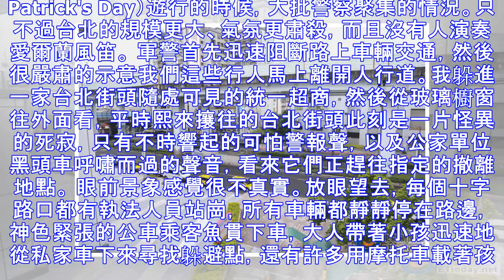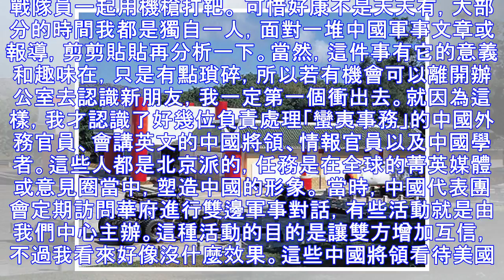中共攻台大解密／08年台總統大選 共軍和美艦槍砲都上膛 | ETtoday新聞雲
▲萬安演習全街道淨空。（圖／翻攝自國防部發言人粉絲專頁） 文／易思安 我首度開始思考台灣這個島嶼所面臨的軍事威脅，是因為2005年夏末的一次經驗。我為了學習中文，才剛到台灣幾個星期。那天放學後，漫步走在台北市和平東路上，準備去搭捷運。 就在此時，一陣尖銳的警報聲突然響徹雲霄，狠狠劃破了台北夏天悶熱而...